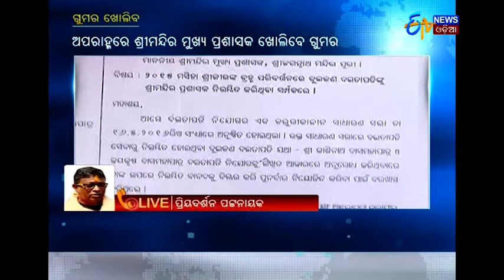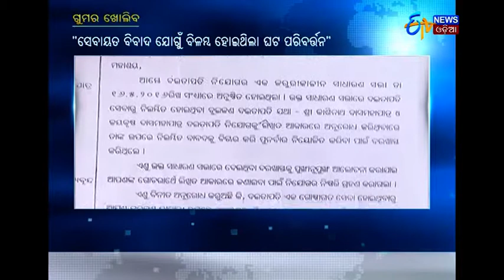ଶ୍ରୀ ମନ୍ଦିର ଖବର - ETV News Odia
ସେବାୟତଙ୍କ ଭିତରେ ଲଢେଇ.ଅପରାହ୍ନରେ ଶ୍ରୀ ମନ୍ଦିରର ମୁଖ୍ୟ ପ୍ରଶାସକ ଖୋଲିବେ ଗୁମର.
Fight among Servitors.Shri Mandir chief administrator is to unearth the suspense in the afternoon.

ସେପ୍ଟେମ୍ବର ଛଅରେ ଓଡିଶା ଆସୁଛନ୍ତି ଅମିତ ଶାହା.
Amit shah visits Odisha on 6th September.